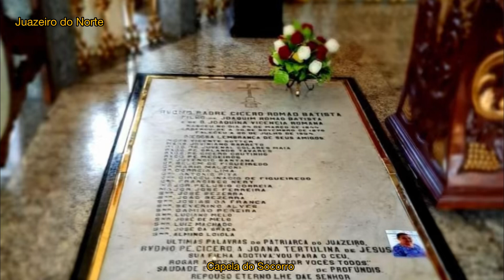Juazeiro do Norte Terra de Padre Cícero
Fotos do Google mapas e do Instagram